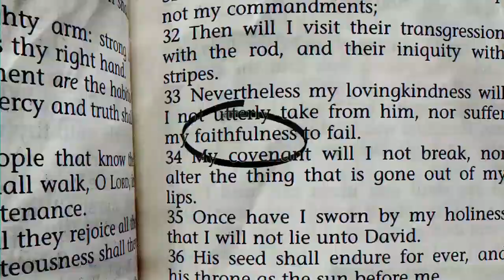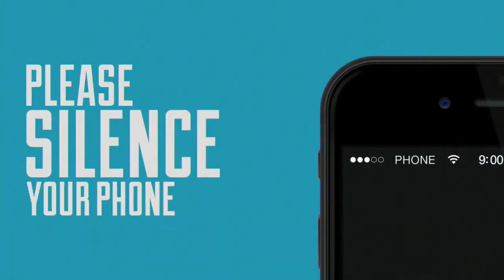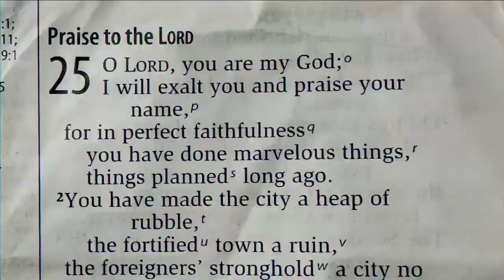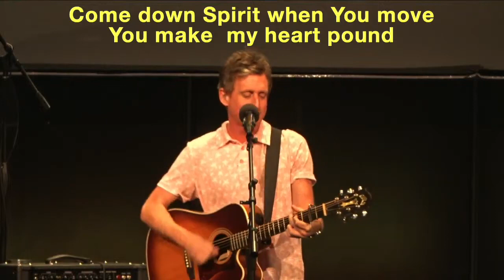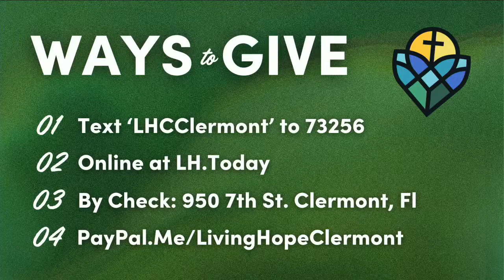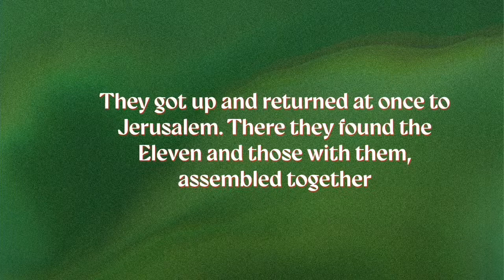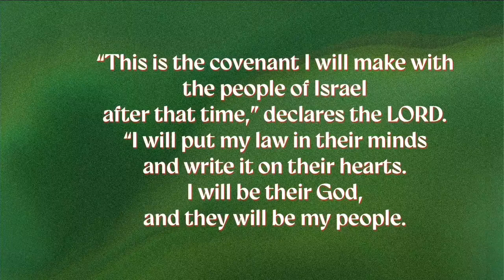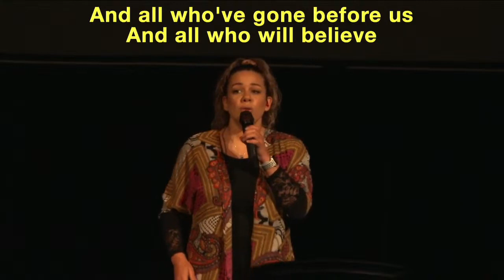Finding Christ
Thank you for joining us for worship at Living Hope Church!